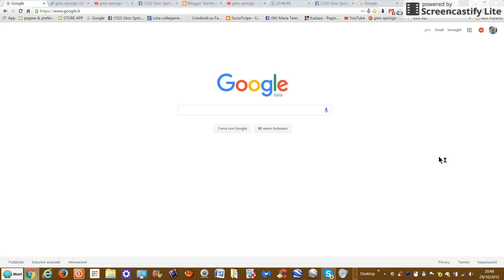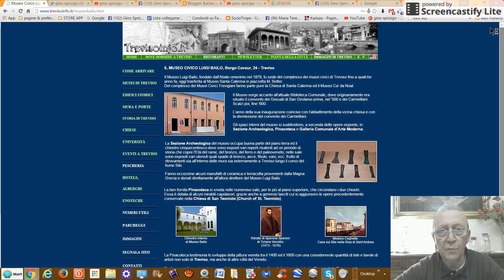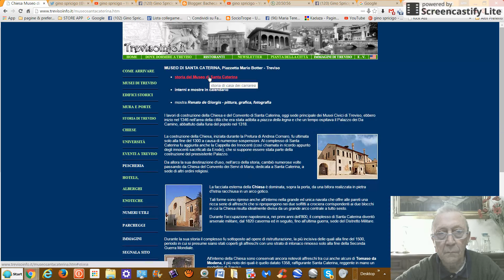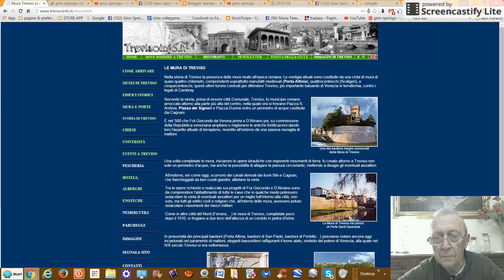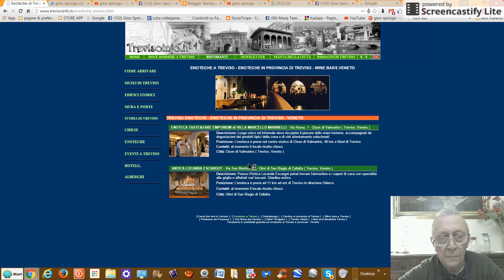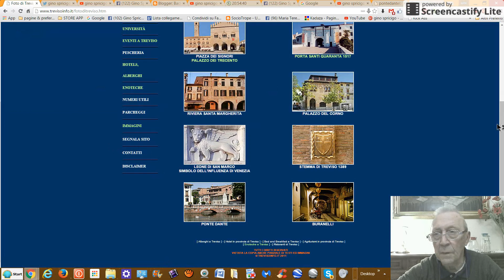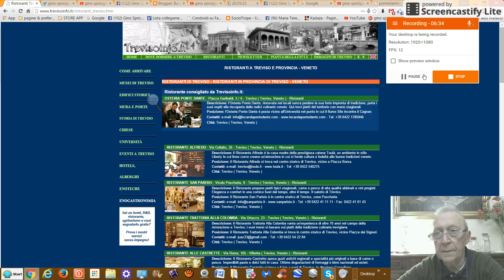museo il bailo TV Gino Spricigo youtube